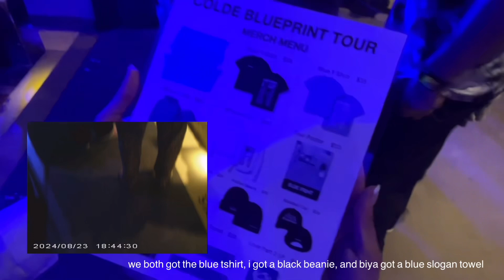📷 240823 | colde concert, cafes, newbury st shopping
spend a day in boston with me !! i think colde has to be one of the best concerts ive been too, colde is so groovy and i love his voice. hes been one of top artists for so long IK EVERY SINGLE SONG fight me LOL my friend and i made such last minute decision to go to this concert but im glad we did, we visited some cute cafes and did some shopping :) check out my tiktok for a haul !! thanks to biya for all the digital camera footage

oh also i will be transitioning to posting on every wednesday instead of saturday

about 🖤
name: rachel
age: 19
ethnicity: chinese
camera: iphone 13
editing: VLLO, iMovie

autumn! x summrs pluggnb type beat - 'just tell me' - @cryyko + @rip.warheart
"romance" - beatznco